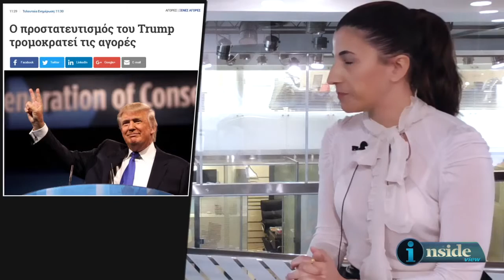Inside View 23/1/2017 - Μία δεύτερη ματιά στην οικονομία